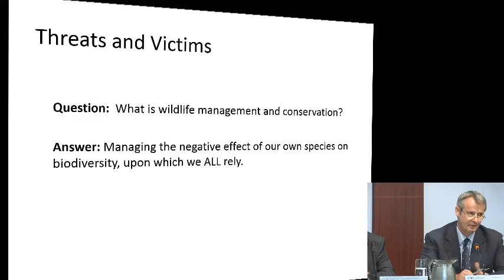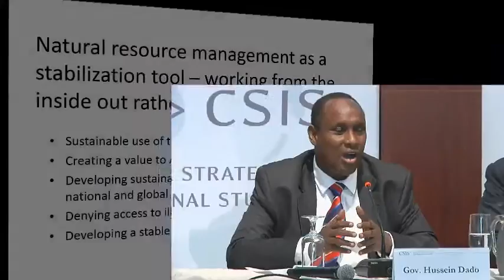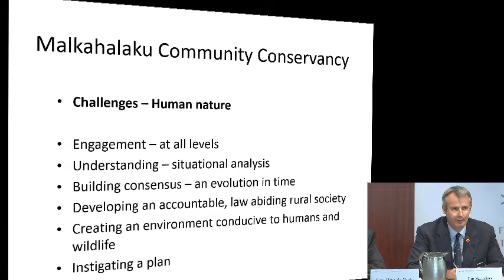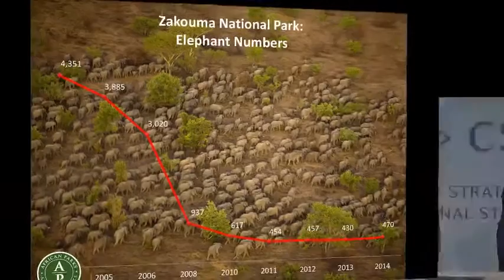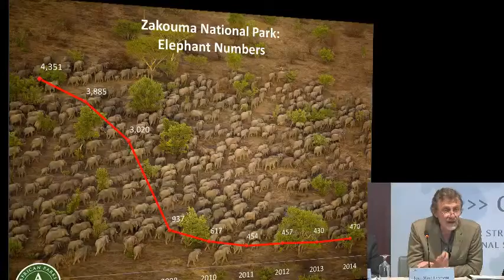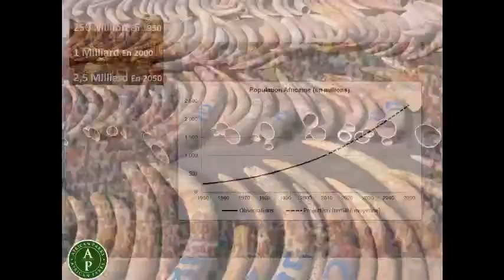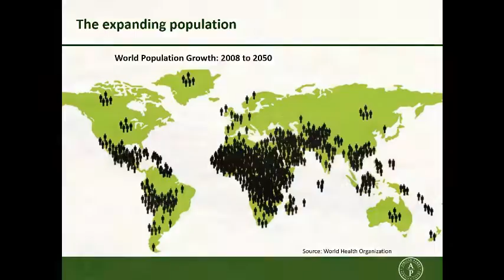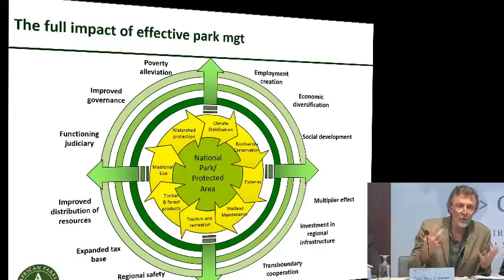Video Part 3: Combating Wildlife Poaching and Insecurity in Africa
INCLUDES PANEL THREE, REMARKS BY Professor Judi Wakhungu
Cabinet Secretary for Environment, Water, and Natural Resources, Government of Kenya

Please join us for a comprehensive discussion exploring innovative solutions to combat wildlife poaching and insecurity in Africa. Congressman Ed Royce, Senator Jeff Flake, and Professor Judi Wakhungu will provide keynote addresses. Ensuing panels will examine the latest policy initiatives and proposals aimed at combating wildlife crime in Africa and remedying its ill-effects on states and communities; analyze the human and international security challenges posed by the poaching and trafficking crisis; and highlight successful on-the-ground models for conservation and security.

Keynote remarks by:

The Honorable Ed Royce (R-CA)
Chairman, House Committee on Foreign Affairs

The Honorable Jeff Flake (R-AZ)
Chairman, Subcommittee on African Affairs, Senate Foreign Relations Committee

And panel discussions featuring:

Panel 1:
Room for Growth in Current Anti-Poaching and Trafficking Policy

Dan Ashe
Director, U.S. Fish and Wildlife Service

Luis Arreaga
Principal Deputy Assistant Secretary, U.S. Department of State Bureau of International Narcotics and Law Enforcement Affairs

Kirstin Siex
Senior Biodiversity Policy Advisor of the Bureau for Africa, USAID

Enrico Pironio
Africa Wildlife and Protected Areas, European Commission DF DEVCO

Moderated by:

Juan Zarate
Senior Adviser, CSIS
Former Deputy Assistant to the President
Former Deputy National Security Adviser for Combating Terrorism

Panel 2:
Environmental and Security Implications of the Current Poaching Crisis

Bryan Christy
Journalist and Author, National Geographic Society

Jackson Miller
Lead Wildlife and Environmental Crimes Analyst, C4ADS

Richard Ruggiero
Chief, Division of International Conservation, U.S. Fish and Wildlife Service

Moderated by:

Jennifer Cooke
Director, CSIS Africa Program

Panel 3:
Examining On-the-Ground Models for Conservation and Security

His Excellency Hussein Dado
Governor, Tana River County, Kenya

Ian Saunders
Chief Operating Officer, Tsavo Trust

Jean Marc Froment
Director of Conservation, African Parks Network

Maj. Gen. (ret.) Johan Jooste
Anti-Poaching Chief, Kruger National Park South Africa

Moderated by:

James Deutsch
Vice President for Conservation Strategy, Wildlife Conservation Society